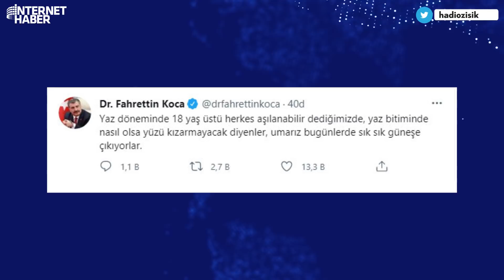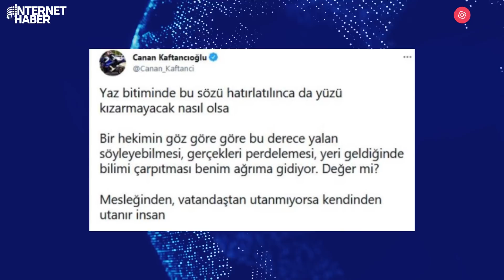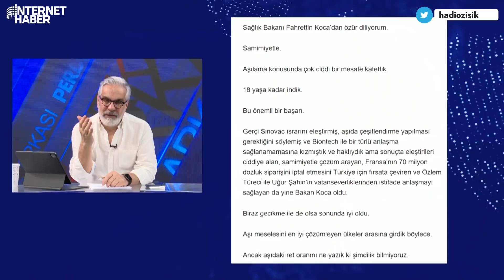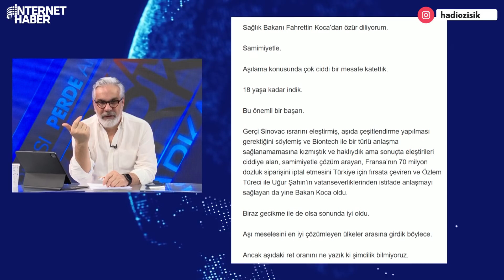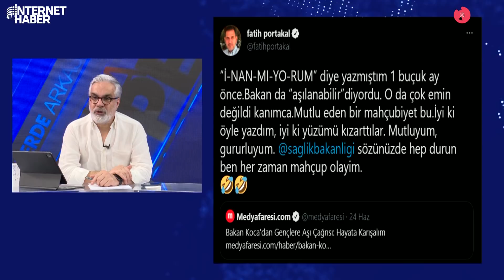CANAN KAFTANCIOĞLU'NUN O TWİTİNE FAHRETTİN KOCA'DAN TOKAT GİBİ CEVAP!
Koronavirüse çare olarak büyük bir umutla beklediğimiz aşı Türkiye topraklarına girdiği anda, pandemi sürecini başarıyla yöneten Sağlık Bakanı Fahrettin Koca'yı ve iktidarı nasıl kötüleriz diye akbaba gibi bekleyenler avucunu yaladı. Fatih Portakal, CHP'li Canan Kaftancıoğlu ve avanesi... Onlarca iftira attılar atmaya da devam ediyorlar, yalan haberlerle toplumun beynini sulandırmaya çalışıyorlar... Aşı mevzusunun başladığı ilk günden beri Türkiye'nin bu süreci iyi yönettiğini söyledim. TV 100 ekranlarında Gazeteci Gürkan Hacır ve Barış Yarkadaş'la her hafta aynı şeyi tartıştık, aşı nerede? Fahrettin Koca aşıları getirebilecek mi? bu sorulara karşı en güzel cevabı Bakan Koca verdi. Aşılamanın 18 yaşa kadar indiğini söyledi. Aşılar gelmeden önce Bakan Koca'ya demediğini bırakmayanların bir özür borcu olduğunu düşünüyorum...
Fatih Portakal, Fatih Altaylı, Engin Özkoç da aşı konusunda olumsuz yorumlar yapmış ve Sağlık Bakanı Koca'yı beceriksizlikle suçlamıştı. Habertürk yazarı Fatih Altaylı özür diledi. Peki ya diğerleri.. Kaftancığoğlu özür dileyecek mi, yoksa Fatih Altaylı gibi mi konuşacak?

Merhaba arkadaşlar,
2000 yılından bu yana Türkiye'de İnternet gazeteciliği yapıyorum. İnternethaber, Gazeteoku, Cevaplatv, İnternetspor, Gazeteciler.com, Elmaelma.com ve Memurhaber sitelerinin kurucusuyum. Nethaber yazarı Süleyman Özışık ile birlikte Youtube kanalımda yayın yapıyoruz, haber, politika, siyaset, gündem, son dakika haberler, gazete yazarları ile röportajlar... sokak röportajları habere dair her şey var. İsmail Küçükkaya konuğum oldu mesela, Süleyman Soylu, Numan Kurtulmuş, Candaş Tolga Işık, Binali Yıldırım, Cem Küçük, Korkmaz Karaca... gibi bir çok gazeteci ve siyasetci konuğum oldu.

Takipte Kalın!